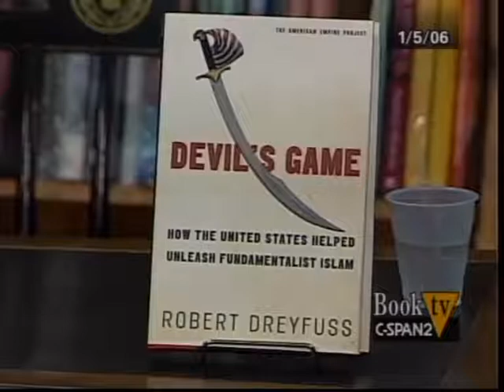Devil's Game | Robert Dreyfuss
Robert Dreyfuss, a contributing writer to Mother Jones Magazine, talks about his book "Devil’s Game: How the United States Helped Unleash Fundamentalist Islam," published by Metropolitan Books.

Robert Dreyfuss talks about the relationship between the U.S. government and the Islamic right in the Middle East. He explains that during the Cold War, the United States, looking to gain strategic advantage in the Middle East, aligned itself with the Islamic right in countries like Saudi Arabia and Egypt even though more progressive groups existed.

Mr. Dreyfuss talks about the consequences of these alignments and in Iraq and Afghanistan today. After his presentation, Mr. Dreyfuss responds to questions and comments from members of the audience.

This interview was broadcast on C-Span on January 5, 2006. Mr. Dreyfuss is introduced by Barbara Meade, co-Owner of the Politics and Prose Bookstore.